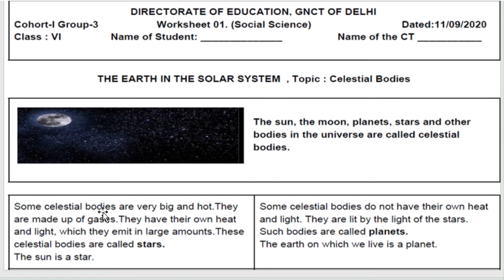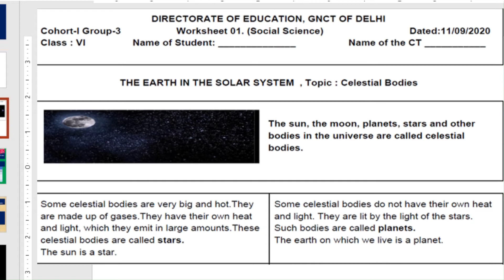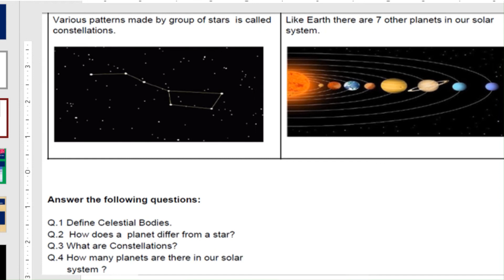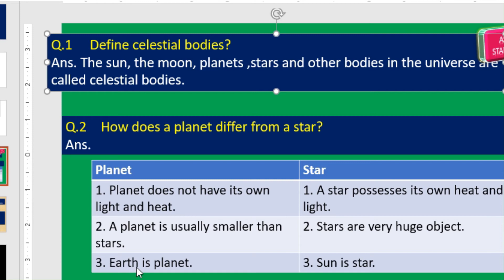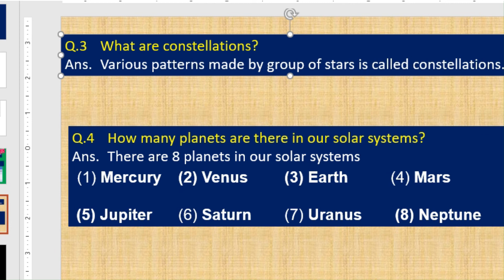worksheet 1 class 6 sst (English Medium) with explain & solution friday worksheet 1 11.09.2020